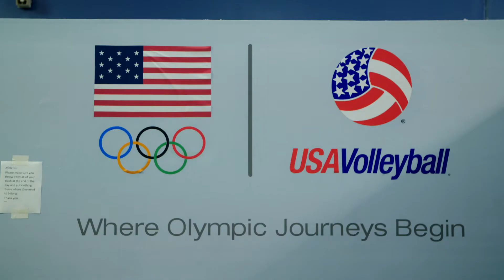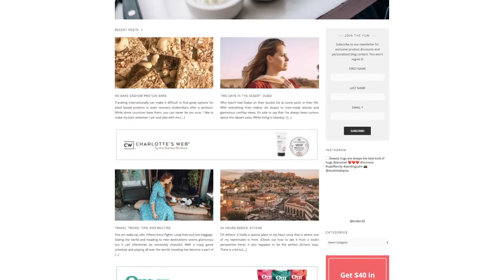Volleyball & Blogging With Kelsey Robinson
USA libero Kelsey Robinson talks volleyball, blogging—about travel and food—and explains her desire to "crush teams" at World Championships.